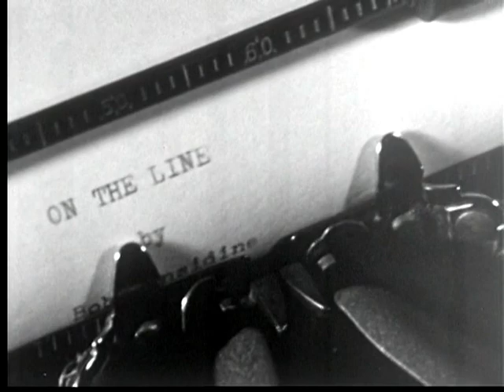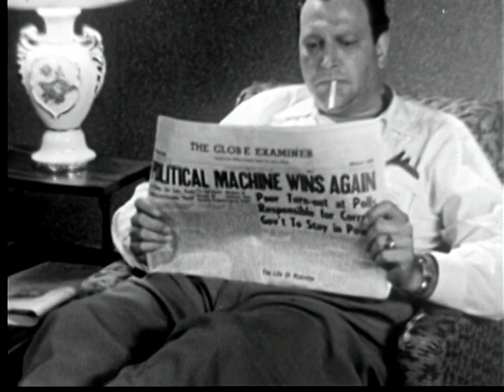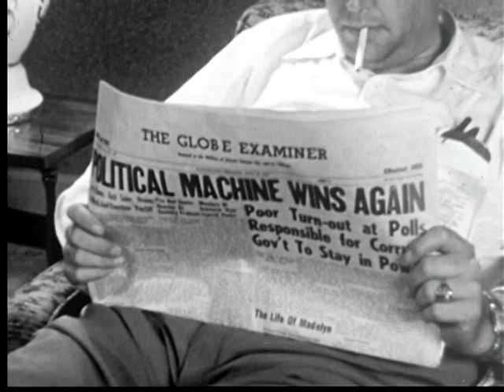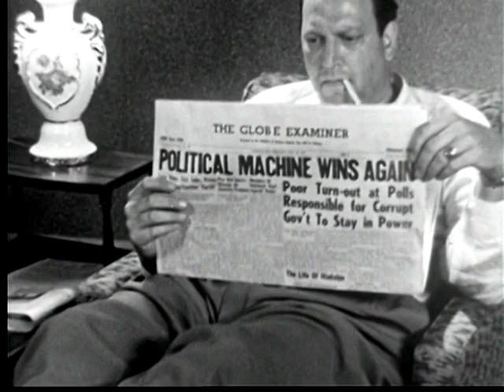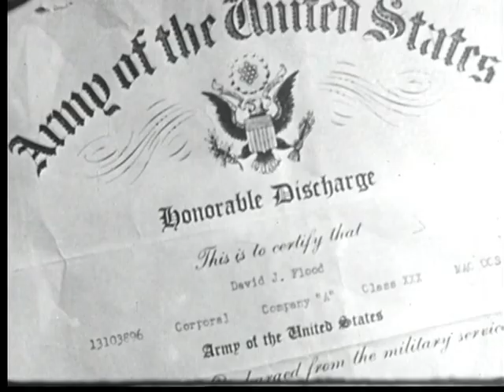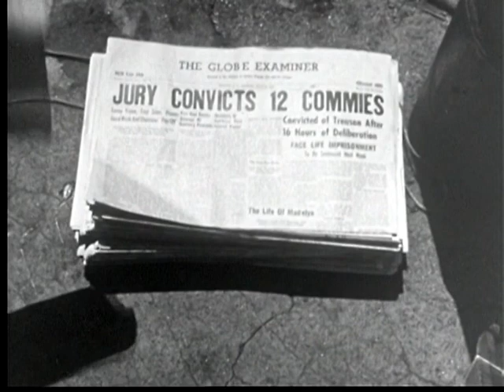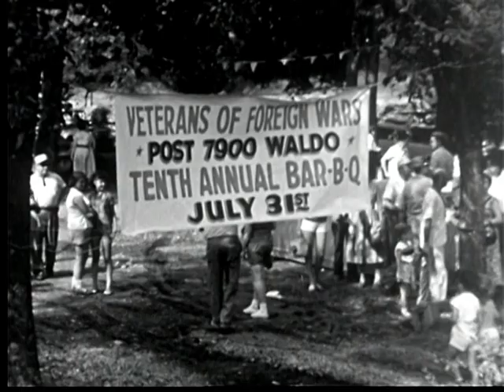The Magic Bond (1955)